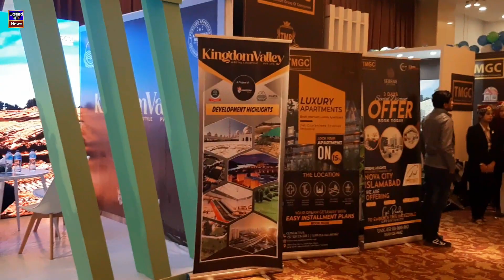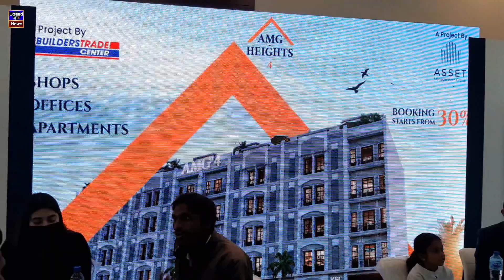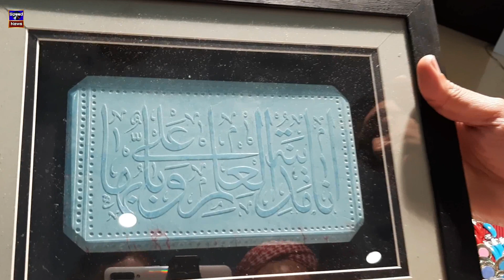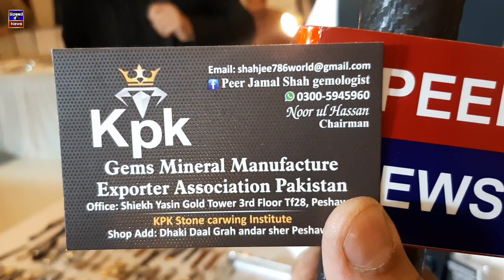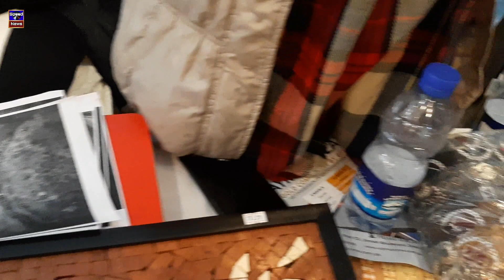2nd Pakistan International Property EXPO | Pak china Friendship Centre, Islamabad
Vlogers k liye Eham Pegham | EXPO Centre had Antiquities(nawadrat) | Nayab or Keemti gharyan | Pak china Friendship Centre, Islamabad
2nd Pakistan International Property EXPO